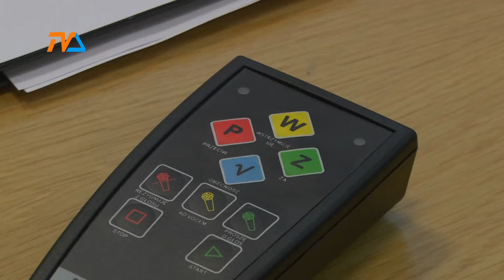Bonifikata za garaż - 60% |TVSUWAŁKI